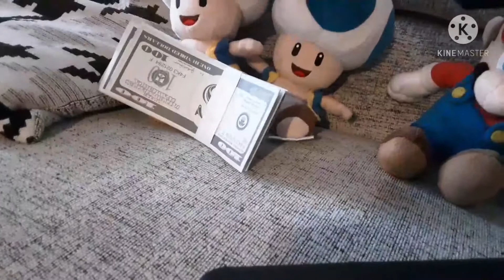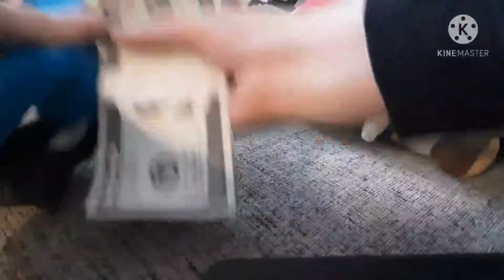Super Mario Plush Ep 50 - MAR10 Day!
Today is Mario Day (MAR10) and Mario received a lot of presents and went out with Princess Peach